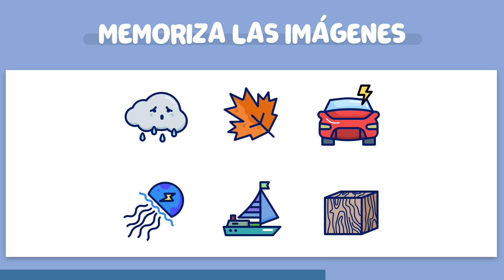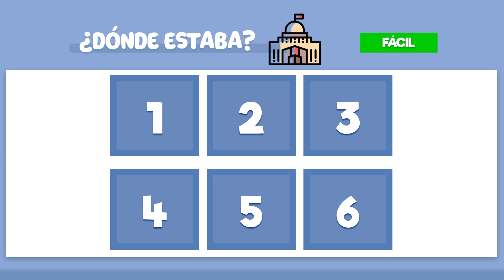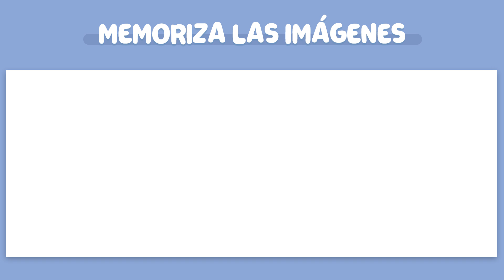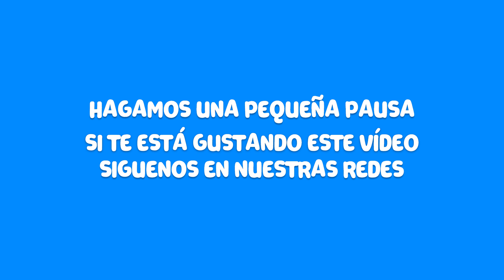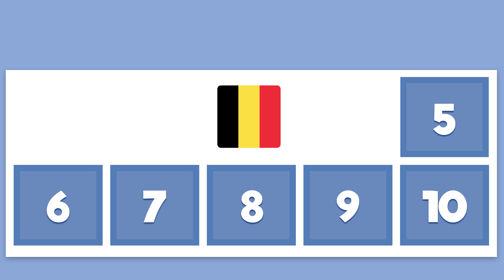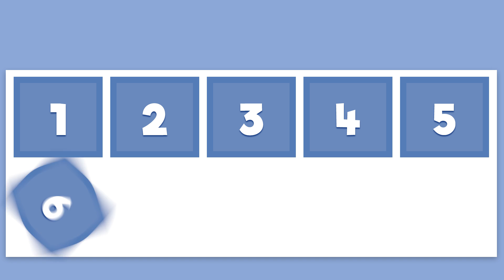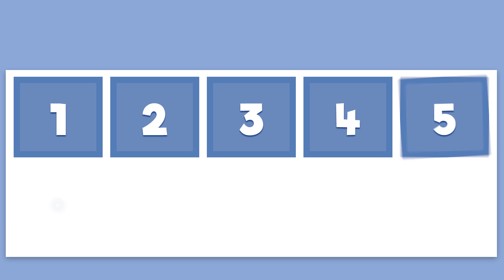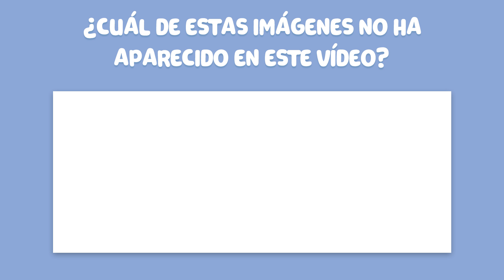⭐ TEST DE MEMORIA | QUIZ DE MEMORIA | ENTRENAR MEMORIA FOTOGRÁFICA | TESTE DE MEMORIA VISUAL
Estos ejercicios mentales te permiten mejorar tu memoria y ejercitar tu cerebro. Es recomendable ejercitar tu mente con juegos de memoria, como se suele decir "Mens sana in corpore sano" tiene toda la razón, de nada vale entrenar todo el cuerpo si descuidas la parte más importante que es el cerebro, su estado óptimo y su salud.

En bazum le ayudamos a entrenar la mente con estos divertidos vídeos de test de memoria, para que puede de manera divertida hacerlo a diario. No se pierda esta colección de vídeos en BAZUM, donde siempre le traemos contenidos que le ayudan a desarrollar su parte más intelectual.

►ÚNETE A BAZUM
Bazum es un canal didáctico y divertido, ideal para poner los vídeos en reuniones familiares o con amigos, para divertirse y aprender, que siempre viene bien :)